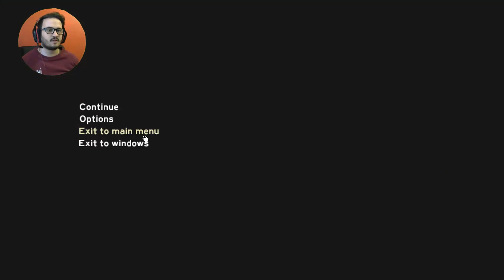The Forest | Türkçe CO-OP | #1 - YAMYAMLAR HER YERDE! (w/SpastikGamers)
The Forestta Samed kardeşimle vahşi yaşama karşı dik durmaya çalışıyoruz! Bakalım ada sakinleriyle başa çıkabilecek miyiz? Yaşayacak mıyız? Yoksa yamyamlara yem mi olacağız? İyi seyirler.